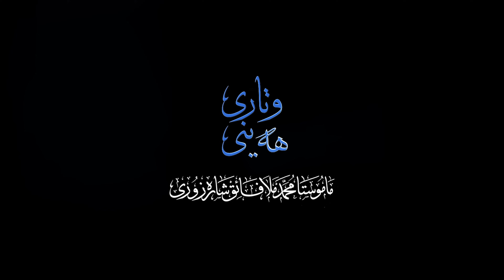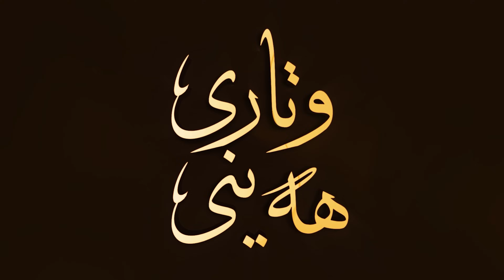وه‌لی ئه‌مرمان كێ یه‌؟ -26- په‌یامه‌كانی قورئان-44-مامۆستا محمد ملا فایه‌ق شاره‌زووری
السلام علیکم ورحمه‌ الله وبركاته
بەڕێزان وه‌ك ئاگادار كردنه‌وه‌ بۆ سه‌رجه‌م ئه‌و به‌ڕێزانه‌ی کەناڵیان هەیە لە یوتیوب یان پەیج لەهەر سۆشیاڵ میدیایەک هەڵدەستن بەدووبارە پۆست کردنەوەى ڤیدۆکانی مامۆستا محمد ملا فائق شارەزووری ، تکامانوایە دەست لەو کارە هەڵگرن ، گەر حەزیان کرد دەتوانن پۆستەکان شێر بکەنەوە، ئه‌وه‌ی ڤیدیو و بەرهەمەکانى مامۆستا تەنها لە كه‌ناڵە و پەیجەکەى خۆى هەبێت و  ببێته‌ سه‌رچاوه‌ی سه‌ره‌كی بەرهەمەکانى. ئەگەر نا به‌داوای لیبوردنه‌وه‌ ئێمە بەپێی یاسا ماڤی کۆپیڕایتی ڤیدۆکانمان هەیە و به‌وه‌ لایان ده‌بیت
 @بەڕێوبەری گشتی میدیای مامۆستا محمد ملا فائق شارەزووری

کلیك لەم لینکە بکە بۆ سەبسکرایب کردنی کەناڵەکە بەرنامەی وتارەکانی م. محمدی ملافائق بۆ سیستەمی ئەندرۆید (سامسۆنگ (گالاکسی)، ئێڵ جی، ئێچ تی سی، سۆنی، هتد). لەم لینکەوە دابگرن (ڕاستەوخۆ لە پلەی ستۆر)
بۆ ئەندرۆید:

 M.Muhammad Mala Fayaq - م.محمد ملا فائق